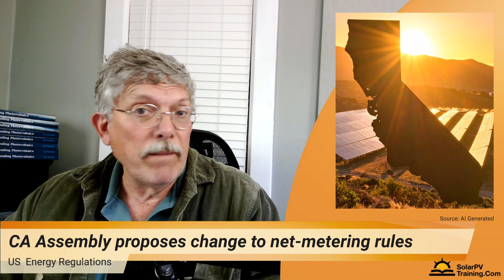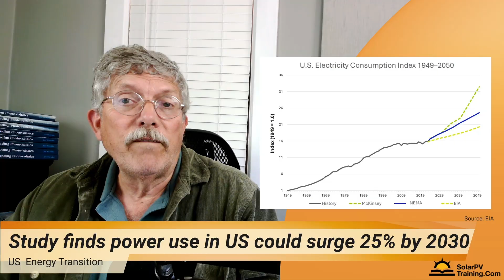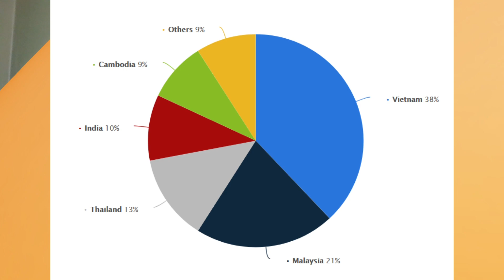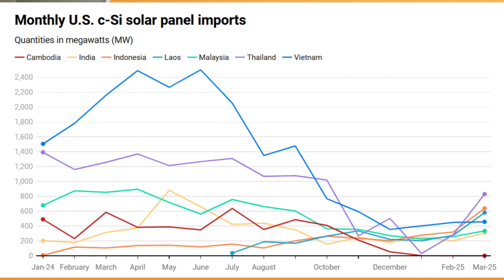Solar News Weekly - House bill ends ALL solar and wind tax incentives